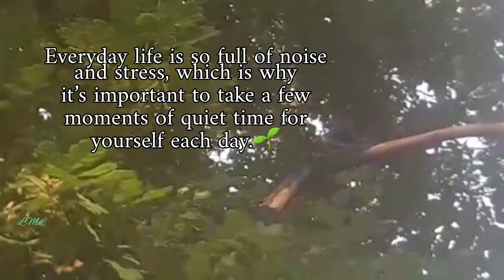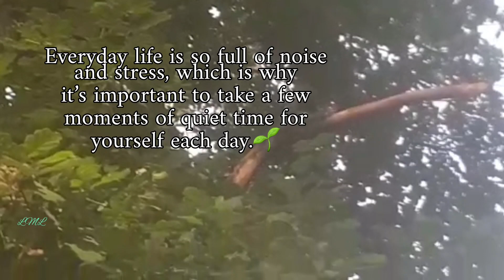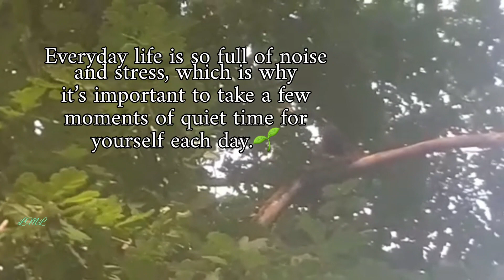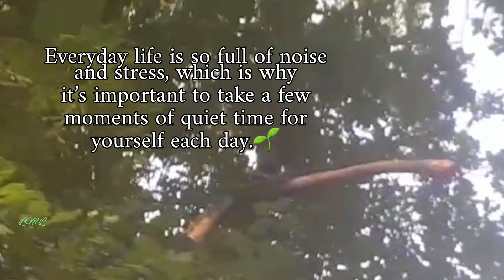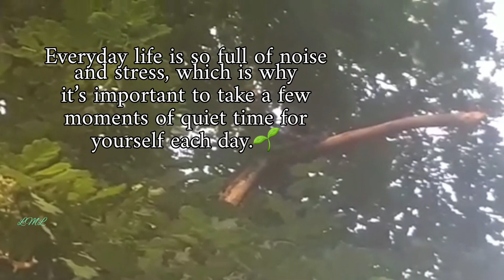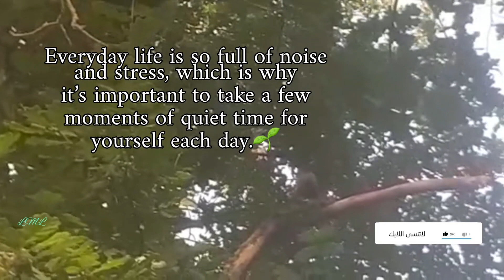listen to the melodies nature has to offer.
J'espère que vous allez  suivre ma chaîne,

merci de nous suivre, si l,extrait  vous plaît, n'oubliez pas de maitre un j'aime et me soutenir on vous abonnant, bonne chance à tout le monde.🌱